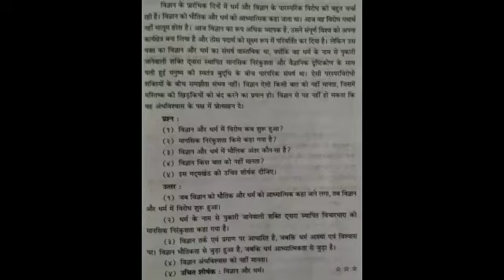विभाग चौथा : गद्य-समीक्षा (आकलन)